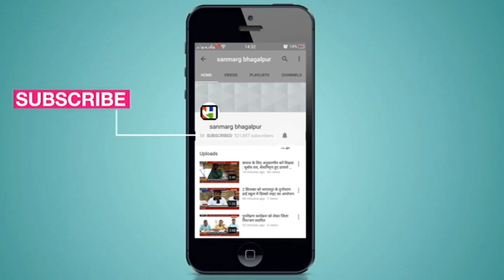डाक अधीक्षक ने जिला प्रशासन ने सौंपी राहत सामग्री,जरूरतमंद गरीबों के बीच बांटे जायेंगे राशन के पैकेट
मुंगेर : बाबा साहब भीमराव अंबेडकर की 129वीं जयंती के अवसर पर मुंगेर प्रमंडल के डाक अधीक्षक विनय कुमार सिंह ने जरूरतमंद गरीबों के बीच बांटने के लिए 50 पैकेट सूखा राशन जिला प्रशासन को सौंपा। इसके पूर्व डाक अधीक्षक ने बाबा साहब के तैलीय चित्र पर माल्यार्पण किया। उसके बाद डाक अधीक्षक कार्यालय परिसर में आए हुए गरीब निःसहायो के बीच सूखा राशन के पैकेट बांटे।इस बाबत डाक अधीक्षक ने बताया कि लॉक डाउन के कारण गरीब निःसहायो के सामने भुखमरी की स्थिति उत्पन हो गई है। ऐसे में उनकी मदद के लिए डाक विभाग ने हाथ आगे बढ़ाये हैं। सन्मार्ग के लिए मुंगेर से इम्तियाज खांन के साथ सुरेश कुमार की रिपोर्ट।